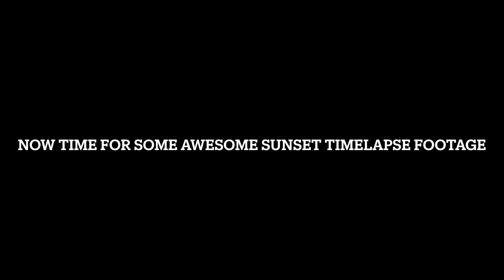My dreamlife: Living in Villeurbanne, France